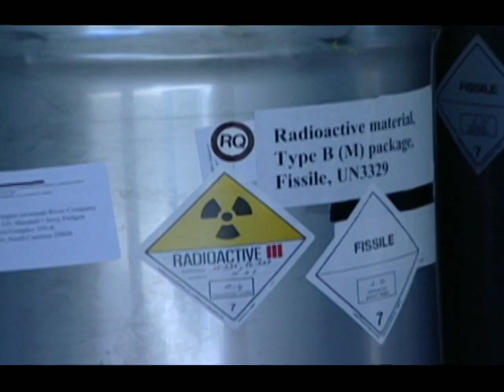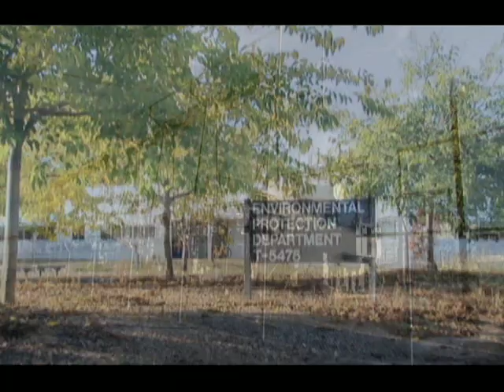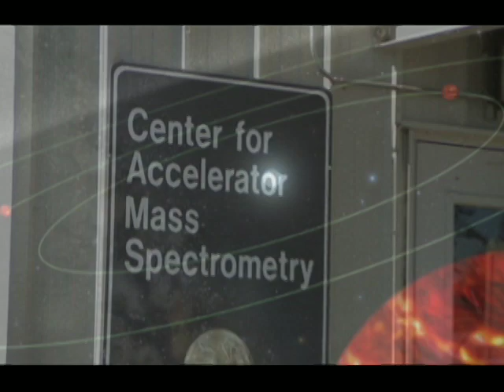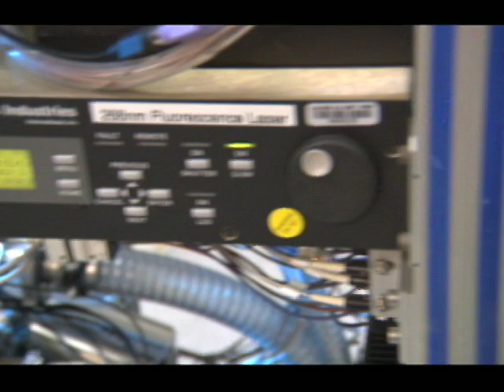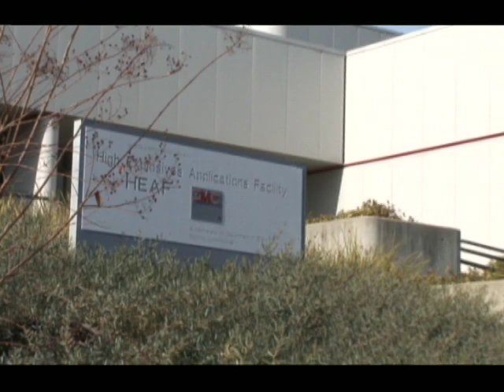LLNL: Science in the National Interest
This is Lawrence Livermore National Laboratory. located in the Livermore Valley about 50 miles east of San Francisco, the Lab is where the nations topmost science, engineering and technology come together. National security, counter-terrorism, medical technologies, energy, climate change our researchers are working to develop solutions to these challenges. For more than 50 years, we have been keeping America strong.